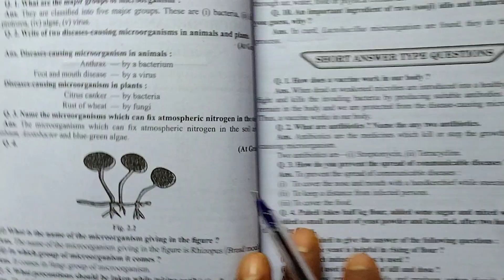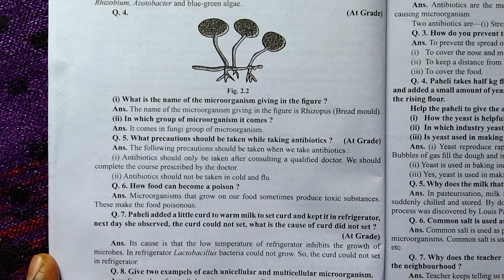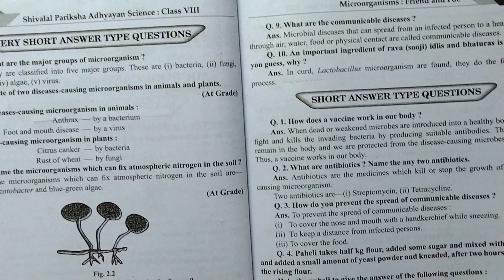Chapter-2/Microorganisms: Friend and Foe/ class 8th/ Pariksha adhyayan 2023/ Science